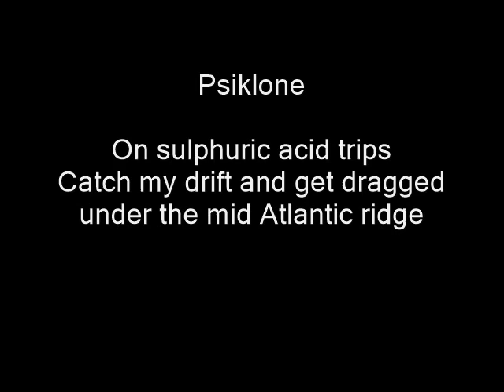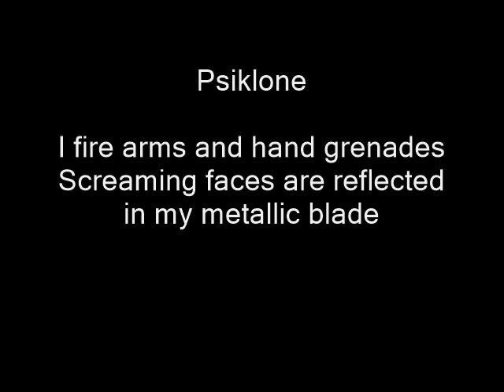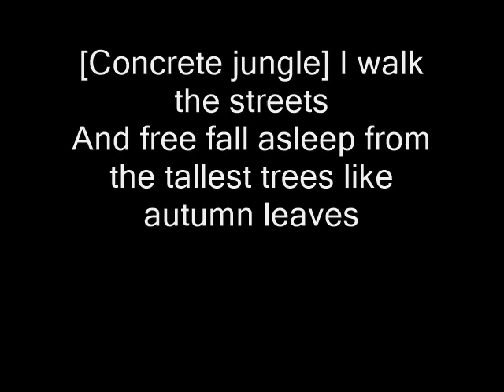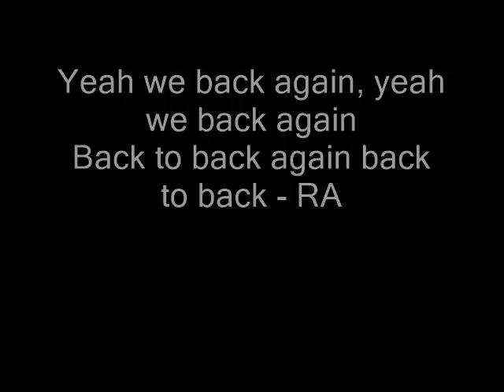Rhyme Asylum - Next Level Lyrics